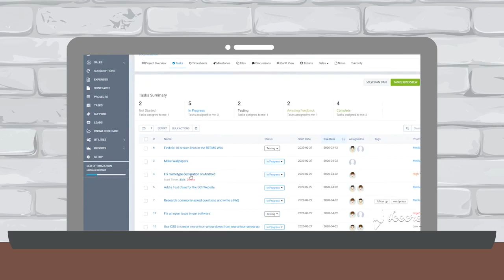Comercializamos Perfex CRM en Argentina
Perfex es un Potente Software CRM (Customer Relationship Management) o (Gestión de las relaciones con clientes). Se adapta perfectamente a casi cualquier empresa, Profesional, Independiente, Pyme, Gran Empresa, etc.

BENFICIOS DEL PERFEX CRM
Trabajá Inteligente y Rápido
con las potentes funciones
Permite administrar y automatizar sus procesos comerciales, desde la gestión de clientes y proyectos hasta la facturación y el seguimiento de los ingresos, crear y enviar cotizaciones, facturas y recibos, administrar clientes y contactos, gestionar proyectos y tareas, seguimiento de tiempos y mucho más…

Altamente personalizable
Amplia gama de características y herramientas para mejorar la eficiencia y productividad, incluyendo la integración con servicios de correo electrónico y calendario, generación de informes y análisis, y gestión de usuarios y roles.

Alojado en la nube
Se puede acceder a ella desde cualquier lugar con una conexión a internet y no requiere instalación local